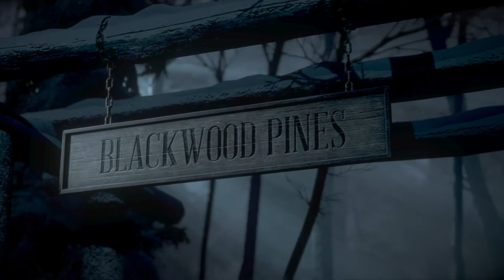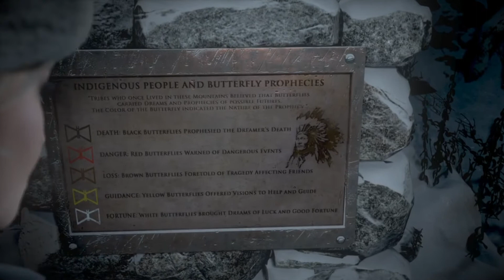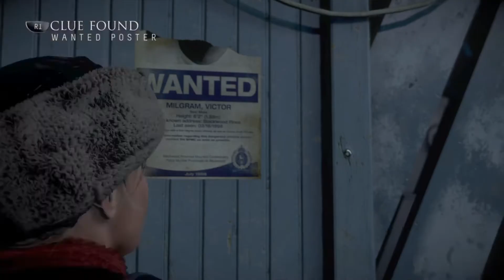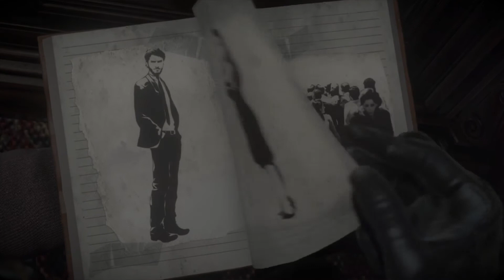Until Dawn || PS4 Pro Gameplay #2